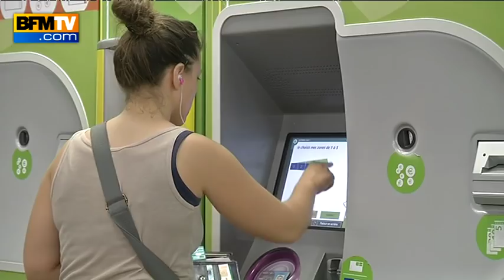Le Pass Navigo passe au tarif unique dans toute l'Ile-de-France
C’est une véritable révolution pour près de 4 millions de Franciliens.